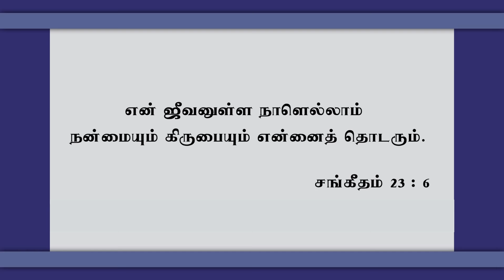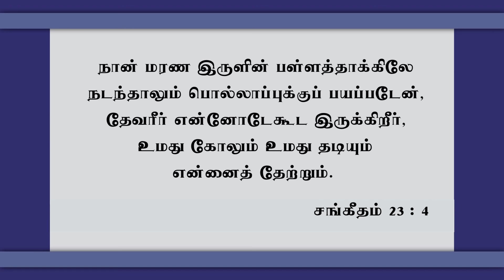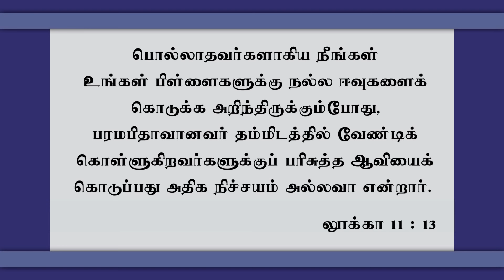நவம்பர் 2019 வாக்குத்தத்தம் | நற்காரியங்கள் உங்களை நோக்கி வருகிறது | இயேசு அழைக்கிறார்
இந்த புதிய நவம்பர் மாதத்தில் கர்த்தர் நமக்கு தரும் வாக்குத்தத்தம் சங்கீதம் 119:68. இந்த வேத வசனத்தின்படி கர்த்தர் செய்யும் அனைத்தும் நல்லதே. இந்த மாதத்திலும் தேவன் நமக்கு நன்மை செய்யும்படி விரும்புகிறார். உங்கள் வாயை நன்மையால் நிரப்புவதே அவரின் நோக்கம். அவர் அளிக்கும் நன்மைகளை பெற்றுக்கொள்ளும்படி ஆயத்தமாவோமாக. இந்த மாதத்திலும் உங்களை நன்மை சூழ்ந்திருக்கும். தேவனுக்கே மகிமை!

இப்பொழுதும் நவம்பர் மாதத்திற்கான ஆசீர்வாத செய்தி அளிக்கிறார் சகோதரி ஸ்டெல்லா தினகரன் அவர்கள் . பார்த்து தேவ ஆசீர்வாதம் பெற்றுக்கொள்ளுங்கள்!

The promise that God gives us this November is Psalm 119: 68 which says, God is good and He does good. Isn’t that true? In fact, God wants to do something wonderful in your life every moment...! That’s the very intention of us being created in His image, to contain Him and to be blessed with His goodness. When God tries to make us worthy of receiving good,  Satan on the other hand tries to topple us through the attractions of this world.

Dr. Paul Dhinakaran YouTube Channel